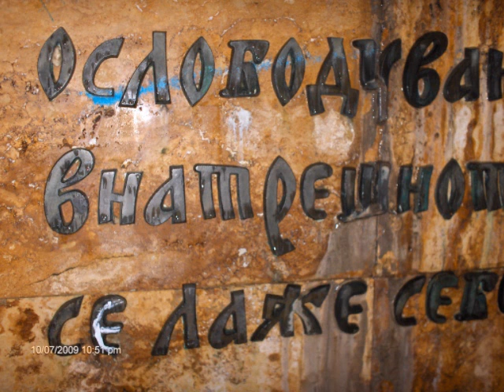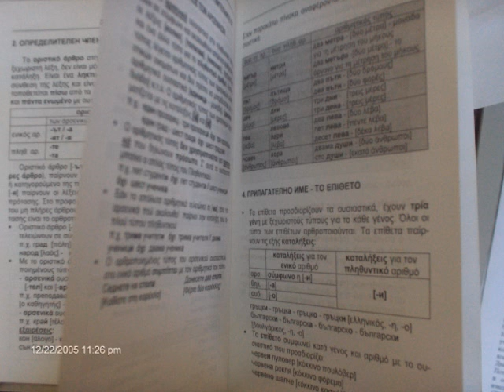Toni Pecanov At Time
Lyrics  Dance Stamenova